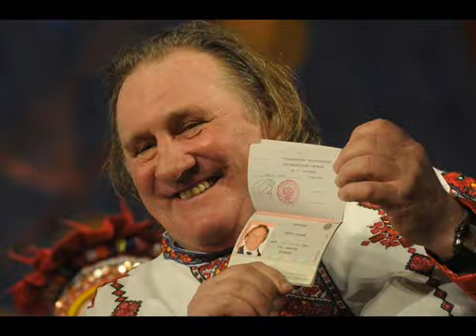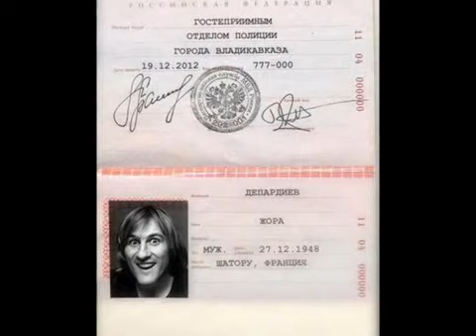Жерар Депардье/Gérard Depardieu/Come back in USSR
Gerard Depardieu come back in USSR !!!